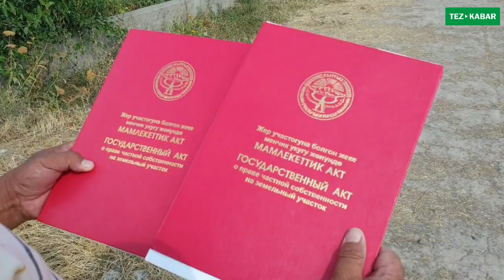4 + 4 = 8 соток ЖЕР тилкеси САТЫЛАТ | Суу менен Свет бар | Шашылгыла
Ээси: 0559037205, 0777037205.